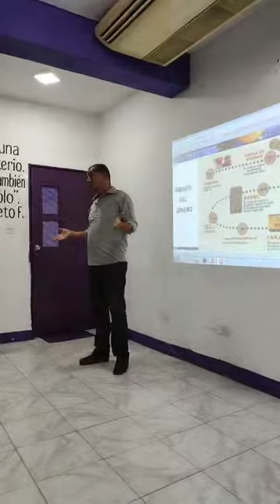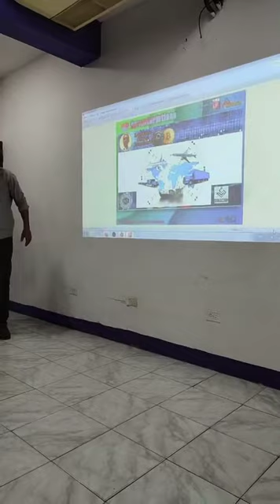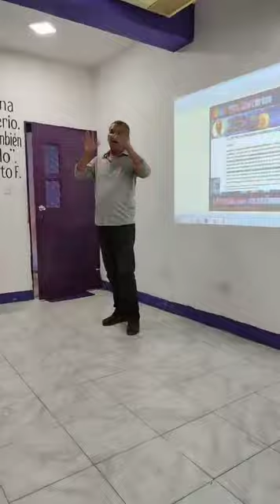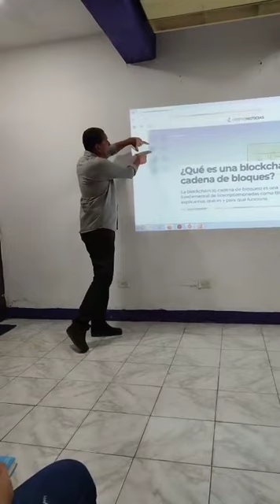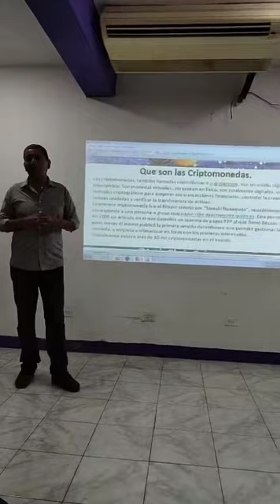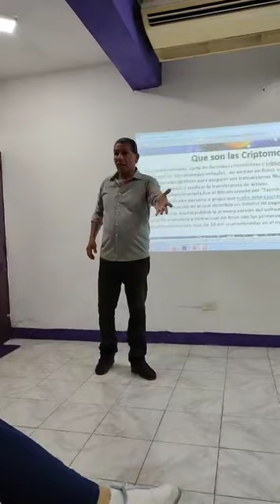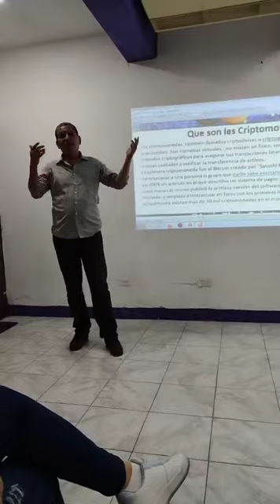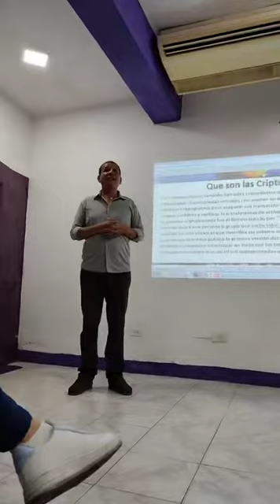✅ "La Cripto Economía y su papel en el Nuevo Orden Mundial"💥en Vivo desde la sede del MEP 💯🔴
envivo En este video, exploramos el fascinante mundo de la cripto economía y su creciente importancia en el Nuevo Orden Mundial. A través de una revisión histórica que abarca la historia del dinero, desde la criptografía hasta la aparición del Bitcoin y el surgimiento de nuevas criptomonedas respaldadas por estados, analizamos cómo la cripto economía está desafiando el sistema financiero tradicional. Además, examinamos la relación entre la cripto economía y los eventos geopolíticos actuales, incluyendo las sanciones de EE. UU. a Venezuela y otros países, y la guerra en Ucrania. Si estás interesado en comprender mejor este tema y cómo puede afectar nuestro futuro, no te pierdas este video

Con criptomonedas BINANCE PAY ID   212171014

     PETROS.
📌PETROAPP     PACtBEFJUFHPBbX82XAu7bpo9wTFDJjsE7

📌Patria            cv1c5a40ca6a0873e1f32d138d064d181694a72f

Promociona tu empresa, comercio o emprendimiento con nosotros.
O ESCANEA EL CODIGO QR en la pantalla del video

Canal LuisElvisOficial Telegram de variedades.

Tiktok. @LuisElvisCripto

Plataformas informativas

 Plataforma Patria, monedero Patria, recarga cadena de bloques trading P2P
ComoHacerTrading day trading cryptocurrency binance futures tutorial binance futures trading Tutorial Binance principiantes